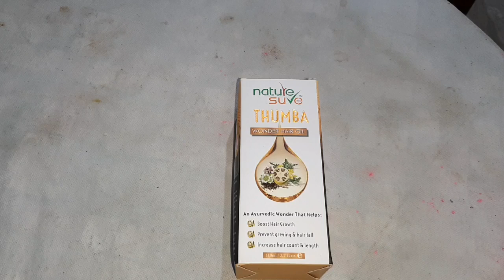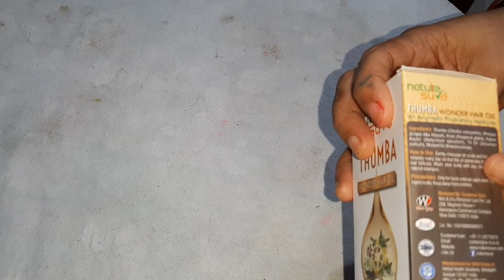मै ये वाला तेल USE करती हू जिससे मेरे बाल बहुत तेजी बढे है और बाल टूटते भी नही है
Buy from Nature Sure brand